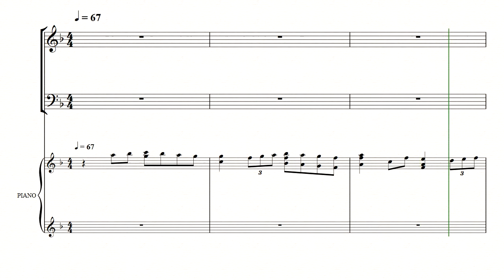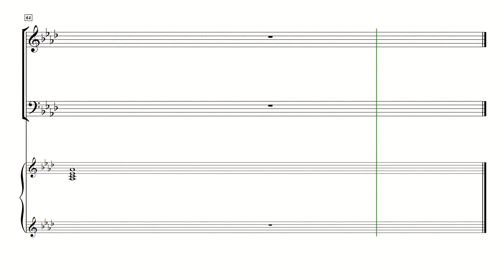[중앙아트] 그리움 녹아내려 02.기억은 겨울을 써내려간다 - 테너